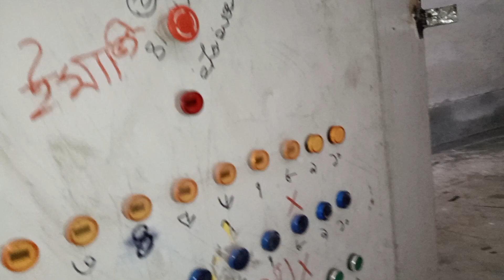কন্ট্রোল বক্স 01732527082